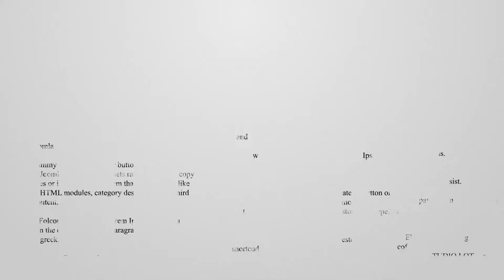용인송담대학교 스타일리스트과 The 20th Fashion Styling Show [Stage.6 - Mobius strip]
용인송담대학교 스타일리스트과 졸업 작품 패션 스타일링 쇼
YSC Dept. of Stylist The 20th Fashion Styling Show [Stage.6 - Mobius strip]